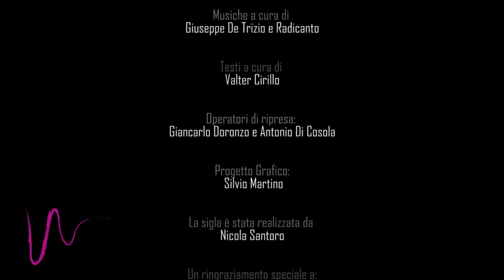LE DONNE DELLE GROTTE - PUNTATA 10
La decima puntata del programma "Le Donne delle Grotte", format cross mediale, prodotto da Antenna Sud Pop Tv - ch 643, con la partnership di Grotte di Castellana srl.